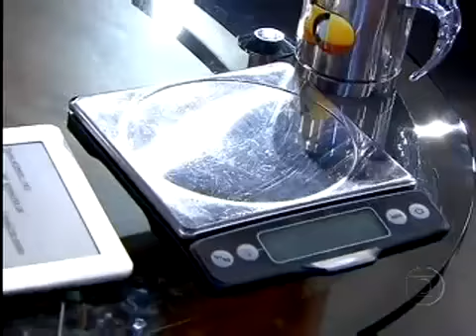Programa do Jô Soares - Entrevista com o jornalista Tadeu Schmidt